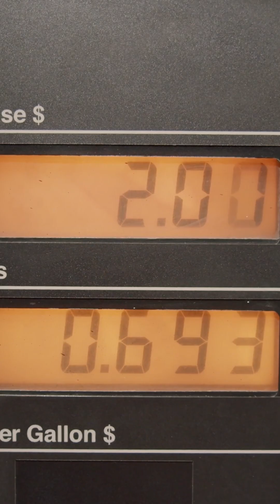Automotive Gasoline was classified as a carcinogen. Dr Aline De Conti presents the what, who, & how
Dr Aline De Conti of the IARC Monographs programme presents an overview of automotive gasoline, one of the agents evaluated during Monographs Meeting 138, and explains the main exposure and why it was reviewed.